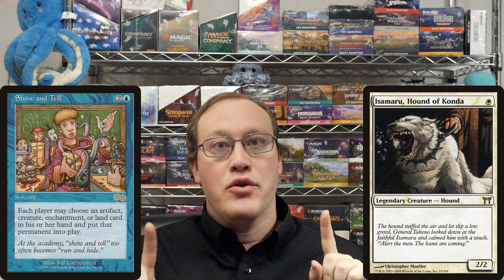DDR#976 - How does APNAP work?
(2*) Who has to decide first?
A: It goes in APNAP order